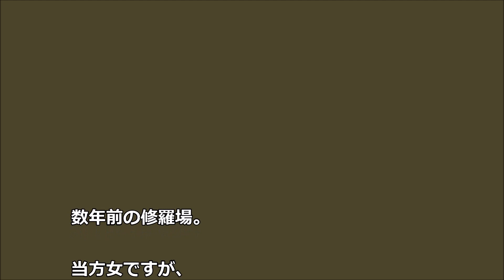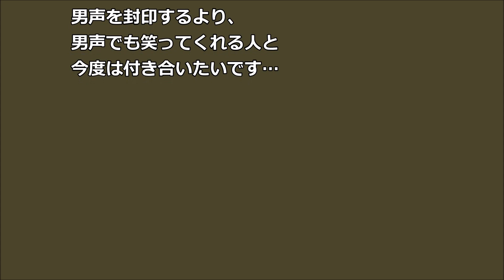【別れ】私には特技がある 友達と電話してると 彼氏「男はどこだ！」